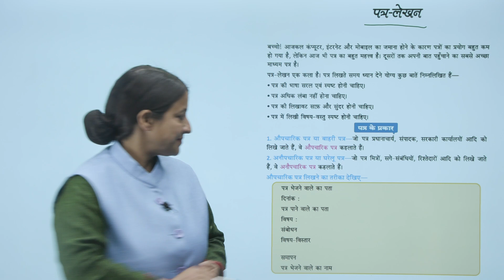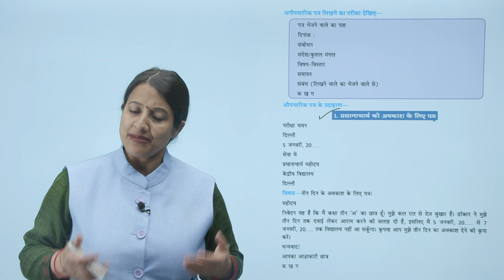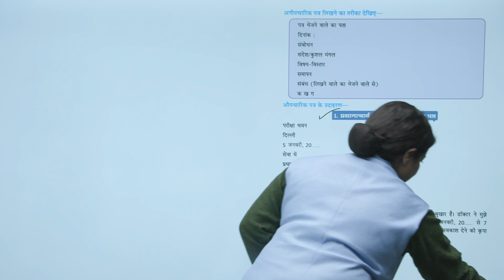Ch 18 | Starkids | Vyakaran | Vyakaran 3 | पत्र - लेखन | For children